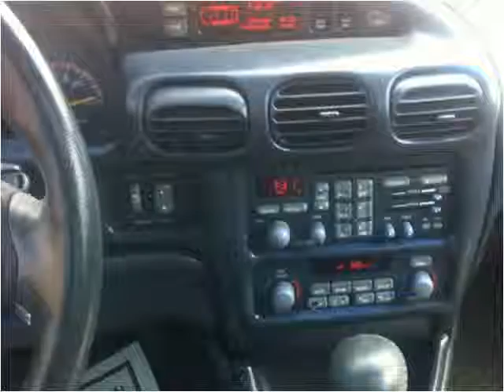2000 Pontiac Grand Prix Used Cars Evans CO